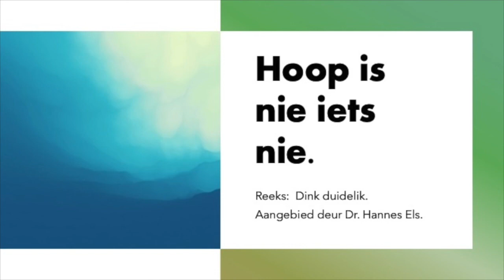Hoop is nie iets nie.